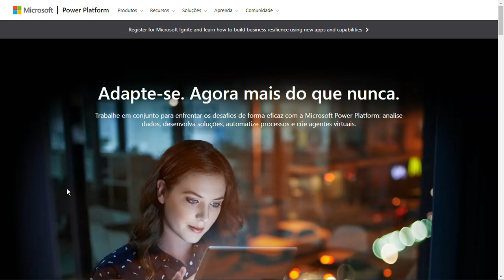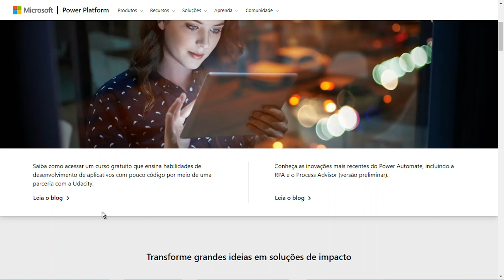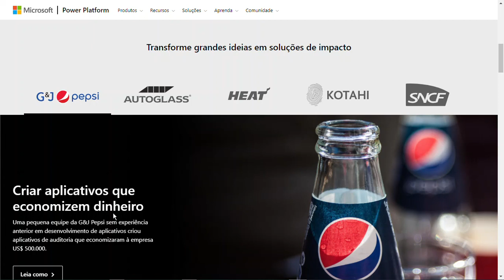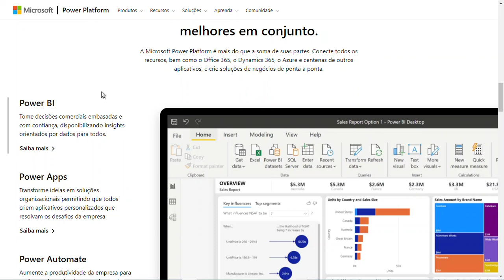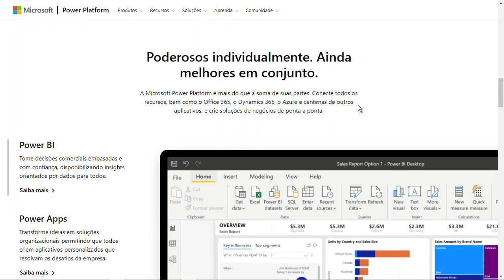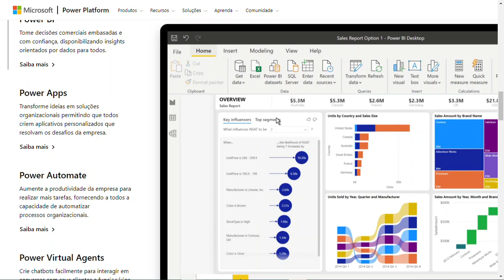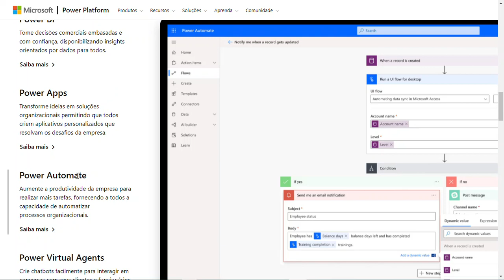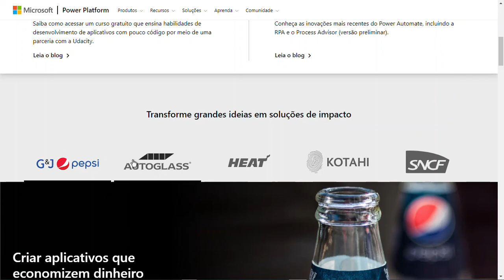O QUE É A POWER PLATFORM?